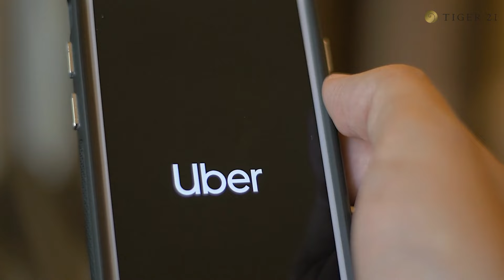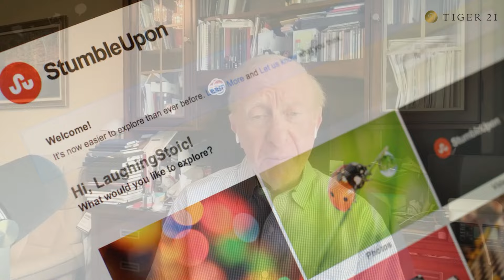Behind Howard Morgan's Success. (RenTec, First Round Capital, B Capital)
Howard Morgan is one of the legends of venture capital and quant funds. He's currently the Chair and General Partner of B Capital. Morgan is considered one of the pioneers of early-stage investing, having co-founded First Round Capital alongside Josh Kopelman, which was the first professional seed stage fund and the first institutional investor in Uber. Prior to First Round, Howard helped found Idealab with Bill Gross, and served as President of Renaissance Technologies (RenTec), which he co-founded with Jim Simons. RenTec is the best performing investment firm of all time, and its mysterious and famous Medallion Fund is considered to be the most successful fund ever.

Howard shares insights into the importance of being at the right place at the right time, choosing great partners, and his approach to investments, mentorship, health, and philanthropy. Listen in on Michael Sonnenfeldt’s conversation with the globally recognized venture capitalist, visionary, and TIGER 21 Member Howard Morgan.

Hear the rest: NEXT with TIGER 21 - Episode 1: "Howard Morgan: Insights from an Uber Successful Tech and VC Legend"

About:
TIGER 21 is the premier peer membership organization for ultra successful entrepreneurs, investors, and executives.

Tip Jar:
The Discoverers by Daniel J. Boorstin
The Anxious Generation by Jonathan Haidt